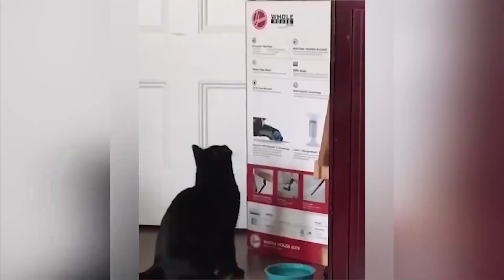Try Not To Laugh Challenge - Funny Cute Cats Compilation 01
Try Not To Laugh Challenge
Funny Cute Cats Compilation 01